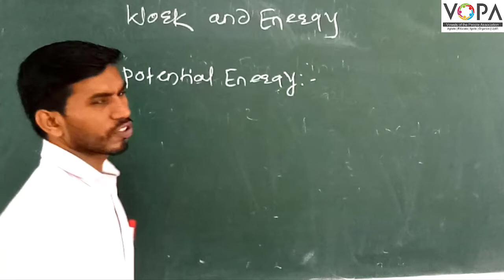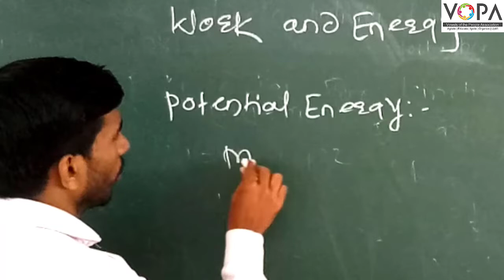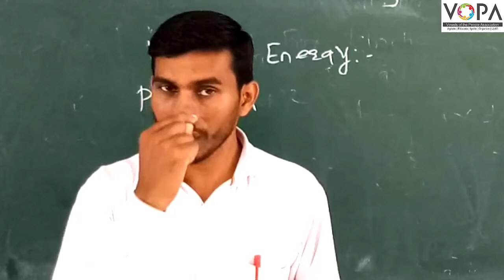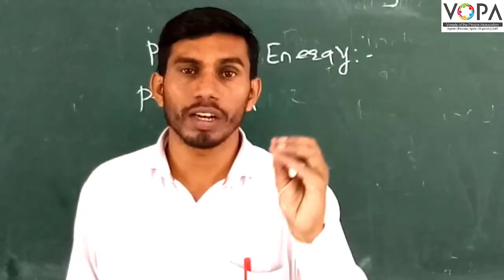9th | Science | Chapter 2 | Work and Energy | V3 | VSchool